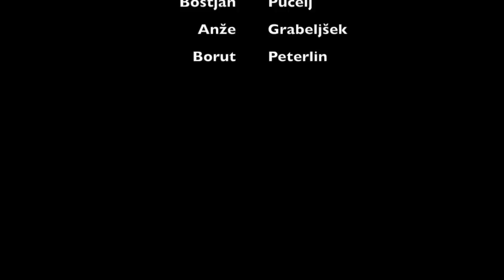Photo-Safari in Slovenia with an old-timer Land Rover Series 3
A photo-safari organised by Borut Peterlin to the Pečke virgin forest, Soteska castle and to the river Krka. All this is in the region of Dolenjske Toplice, Slovenia, EU.